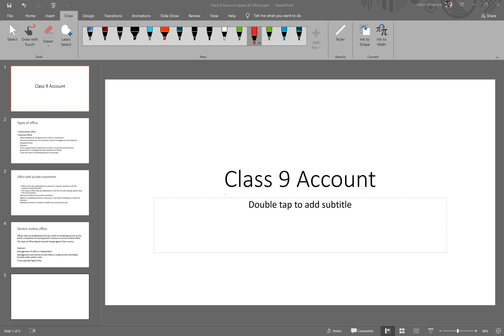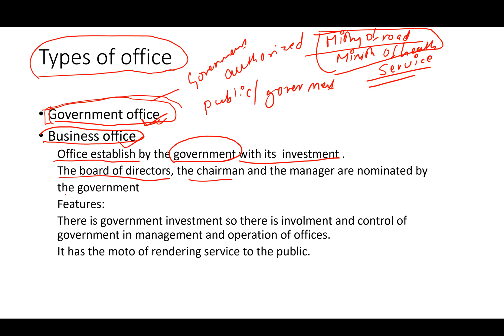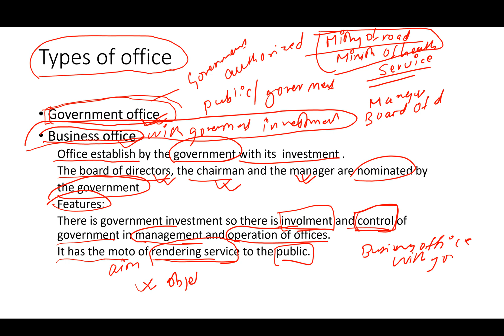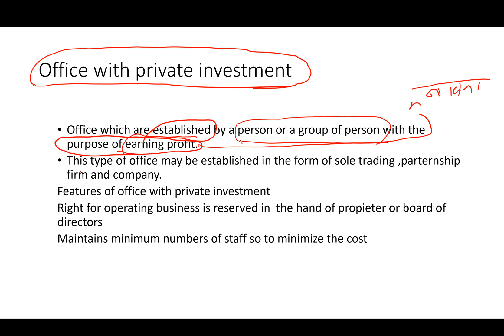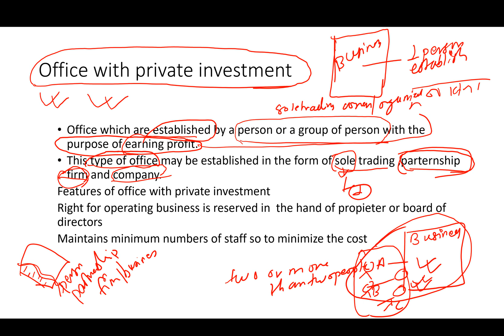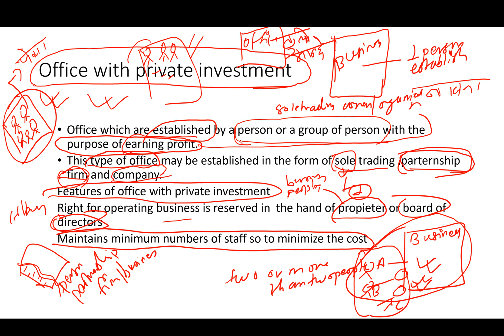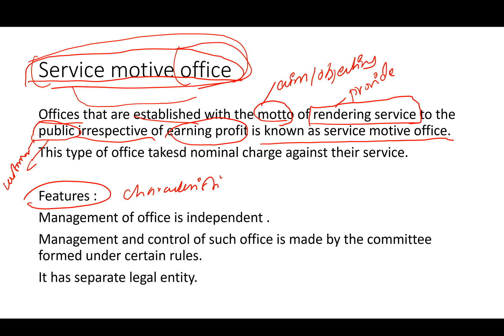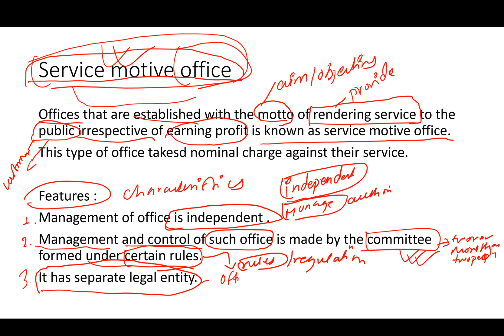Types of office in Nepali || SEE Class 10 || Accounts in NEPALI || Part 2 SEE